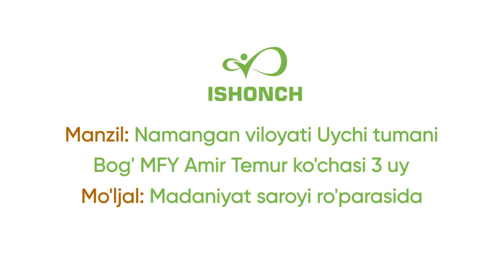TEZ KUNDA yangi savdo markazimiz Namangan viloyati UYCHI tumanida || 26-Filial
📣Qadrli Namanganliklar!

Sizlar uchun ajoyib yangilik!

     Qisqa vaqt ichida orzularni amalga oshirishda yordamini ayamay, aholi turmush tarzini farovonlashtirishda o’z hissasini qo’shib kelayotgan “Ishonch” do’konlar tarmog’i 22 dekabrdan Uychi tumanida o’z faoliyatini boshlaydi.

     Barchangizni soat 10:00 da bo’lib o’tadigan ochilish marosimiga taklif qilamiz!

Marosimda sizlarni qiziqarli ko’ngilochar o’yinlar va xilma xil sovg’alar kutmoqda.

Tashrif buyuring va xursandchiligimizga sherik bo’ling!

Manzil: Namangan viloyati, Uychi tumani, Bog’ MFY, Amir Temir ko’chasi, 3-uy
Mo’ljal: Madaniyat saroyi ro’parasida

📝 “Ishonch” do'konlar tarmog'idan muddatli to’lovga shartnoma rasmiylashtirish uchun pasportning o'zi kifoya (byudjet tashkiloti xodimlari va nafaqadagilar uchun)